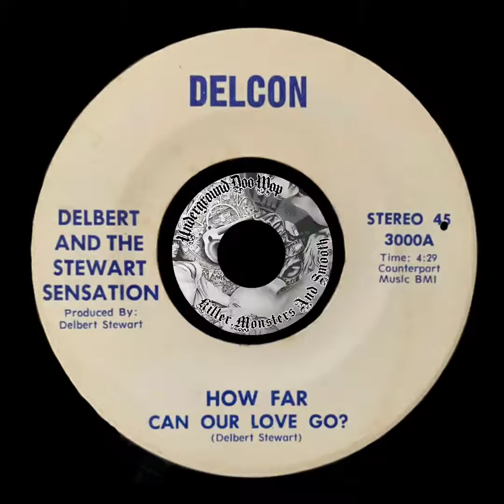Delbert & the Stewart Sensation - How Far Can Our Love Go? ( Delcon 3000)